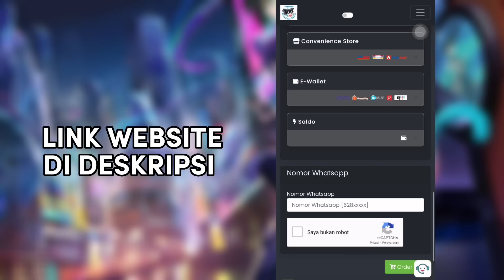MANIAC! 18 KILL TANPA MATI! COBAIN BUILD & EMBLEM INI BIKIN WANWAN OP! GLOBAL WANWAN AUTO PARTY KILL